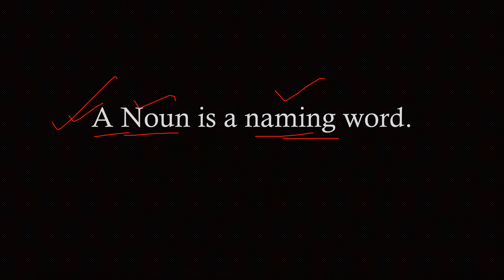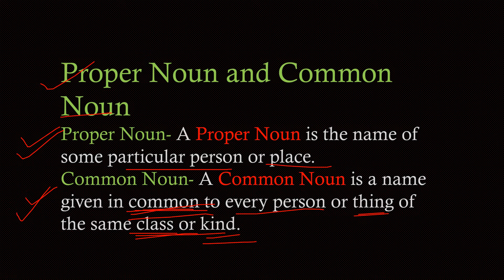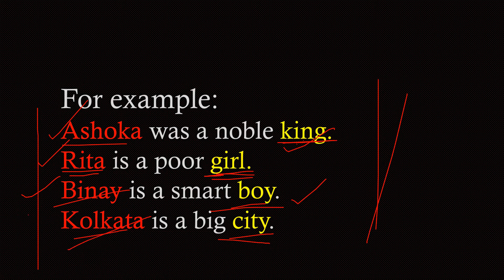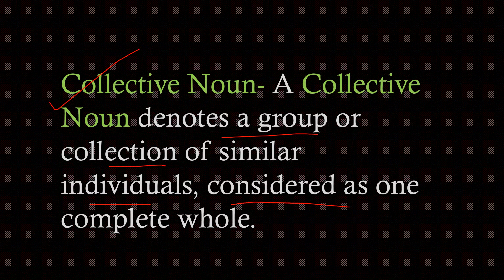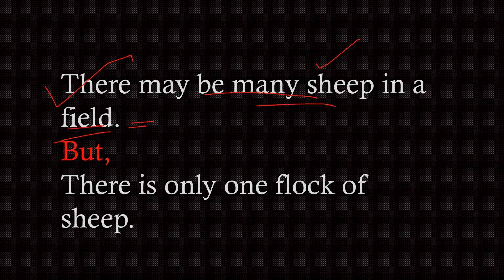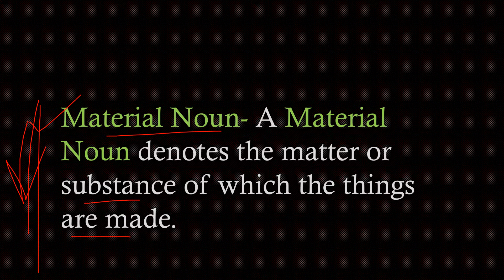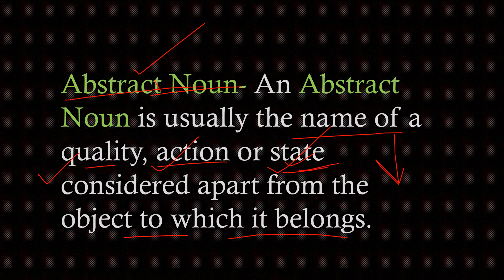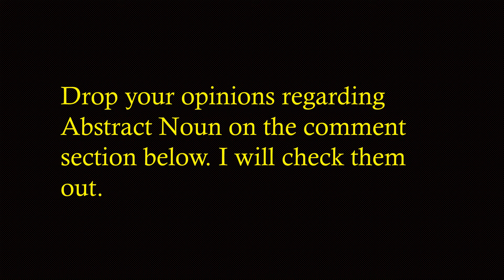Noun | Parts Of Speech | Noun English Grammar | nouns english grammar in bengali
Noun | Parts Of Speech | Noun English Grammar | nouns english grammar in bengali | learn english
Hi friends, I have started my series on Parts of Speech. How the Common Noun and Proper Noun are interconnected is described in this video also. Difference between Collective Noun and Common Noun is highly described in simple language.
BEST VIDEOS AND PLAYLISTS FOR VIEWERS-

TIME LAPSE
1. Introduction- 00:00
2. What is Proper Noun and Common Noun- 02:25
3. What is Collective Noun- 05:46
4. What is Material Noun- 09:34
5. What is Abstract Noun- 11:33
6. Conclusion- 13:17
SHORT DESCRIPTION:- Noun is divided into 5 categories mainly. They are Proper Noun, Common Noun, Collective Noun, Material Noun and Abstract Noun. Difference between Collective Noun and Common Noun is highly described in simple language. How the Common Noun and Proper Noun are interconnected is described in this video also.